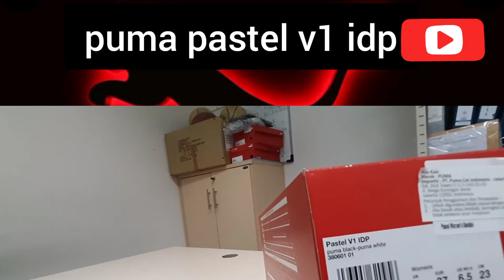unboxing puma pastel v1 idp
puma pastel v1 idp